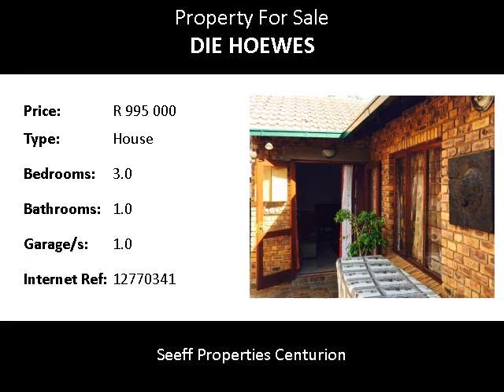3.0 Bedroom House For Sale in Die Hoewes, Centurion, South Africa for ZAR R 995 000